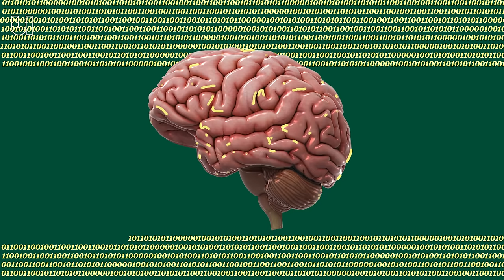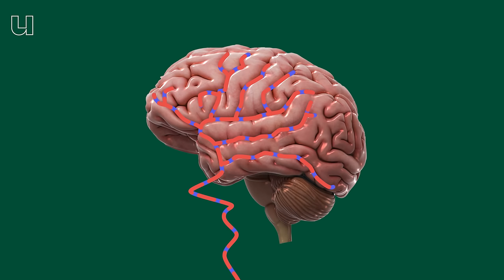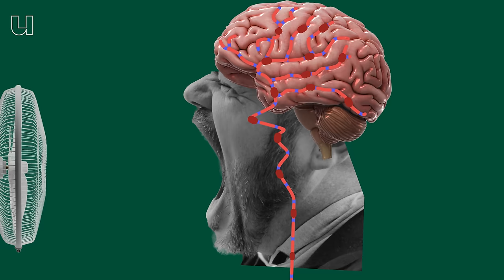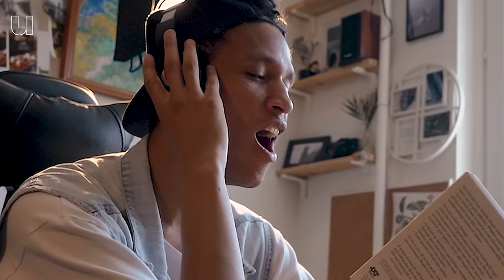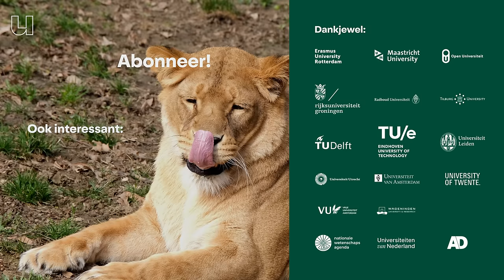Dit is de échte reden dat je gaapt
Gapen is niet iets om je voor te schamen. Echt niet, het is juist een teken dat je extra oplet. Vaak denken mensen dat we gapen omdat we moe zijn of een tekort aan zuurstof hebben, maar dat is niet waar. Onderzoek wijst erop dat gapen een hele andere functie heeft. Voor Bioloog Jorg Massen (Universiteit Utrecht) is gapen z'n leven. Hij weet alles over over het fenomeen en legt ons uit waarom we gapen en ook waarom wij anderen na-gaapen.

0:00 Gaap jij al?
1:00 Gapen dieren ook?
1:50 Waarom gapen wij mensen?
3:30 Hoe worden je hersenen gekoeld door gapen?
4:55 Waarom gapen mensen meer in de avond?
5:45 Hoe onderzoek je gapen bij mensen?
6:18 Hoe onderzoek je gapenende dieren?
6:51 Waarom is gapen aanstekelijk?